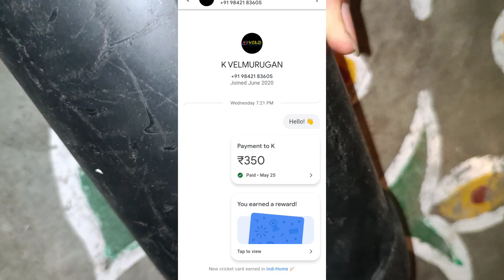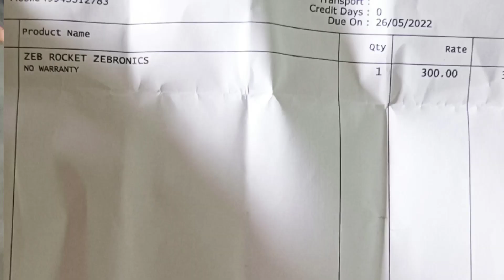Zebronics Rocket Speaker Review in Tamil | Cheating| Scam | Fake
DONT TRUST ANY UNWANTED OFFERS